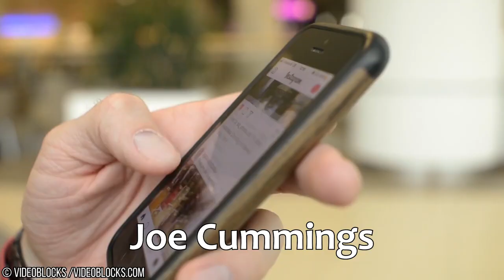10 Scary Security Camera Videos Ever Captured!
George Orwell was right. CCTV is everywhere. Many of us even put cameras in our own homes. In this dangerous world we have chosen to always be watching. But sometimes these cameras see more than criminals. Sometimes these cameras see mysterious, intriguing, unexplained or even creepy things… From a secret woman who lived in the ceiling to an office chair gone dangerously rogue in the night- these are The Creepiest Security Camera Videos Ever Captured!